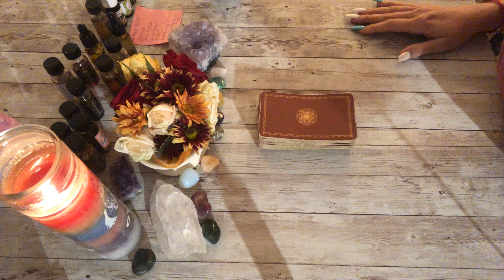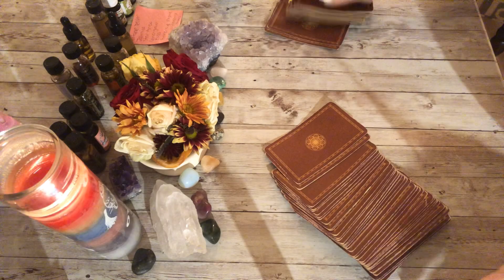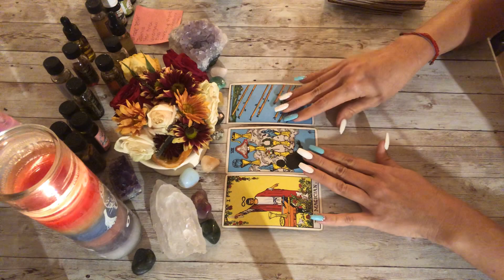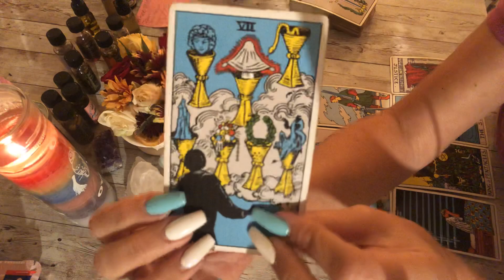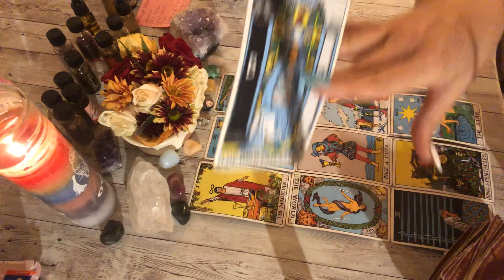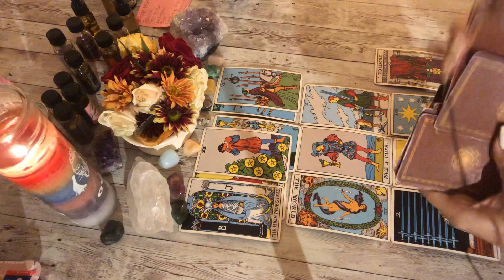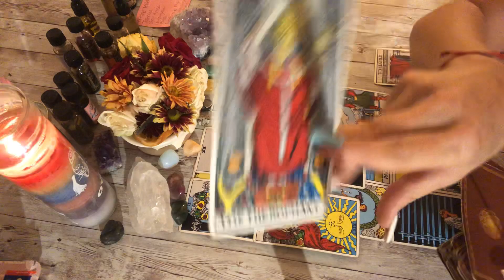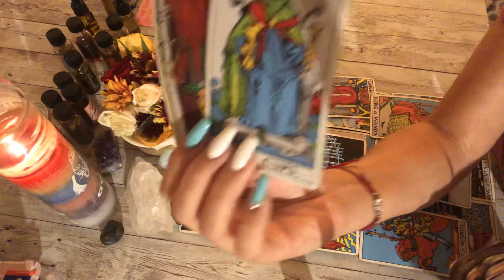Capricorn October 2019: Your head says one thing, but your heart says another